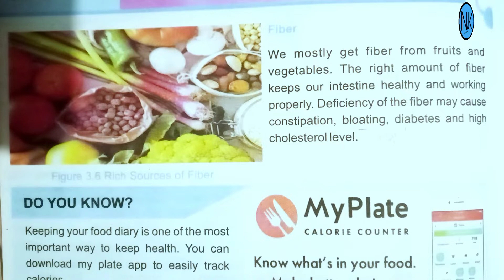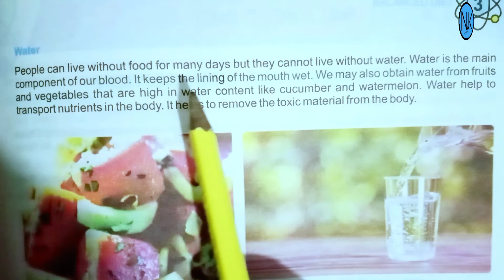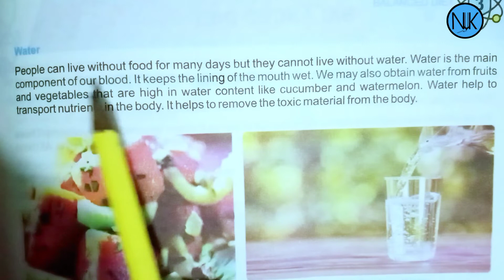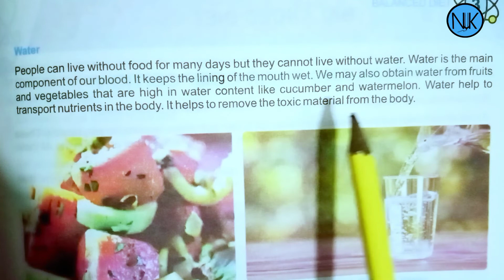Science Class 6th|in Pashto|Ch#3|lecture#3| Kpk Textbook|Fiber & Water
Chapter no:3..
balance diet
 Lecture no:3
Fiber, Water